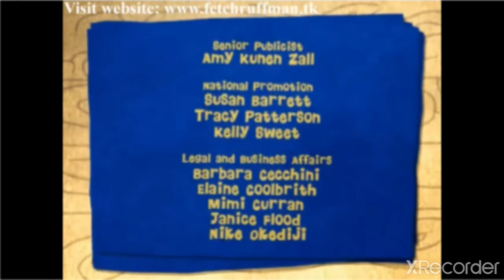Fetch with Ruff Ruffman End Credits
Taken from Fetch with Ruff Ruffman